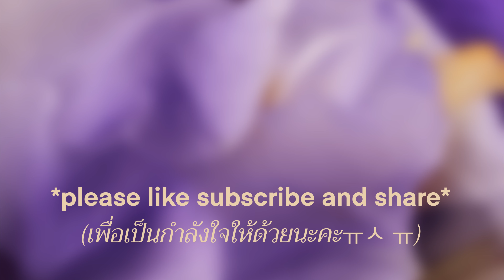"IRIS" รวมน้ำหอมไอริส ไอรัก I LOVE YOU ❤️fragrance @prv315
Iris fragrance
โทนกลิ่น ไอริส (Iris) ความหอมของไอริส หวานละมุนในหลายรูปแบบ
คลิปนี้นำน้ำหอมที่มีโน้ต Iris มาเล่าให้เพื่อนๆฟัง พร้อมกับคุณพอล Paul's Selection ช่องที่มีน้ำหอมหลากหลายให้เปิดหูเปิดตากันค่ะ

น้ำหอมที่อยู่ในคลิปมีดังนี้ค่ะ timeline

02:04 Iris Celadon Giorgio Armani
03:34 L'Iris Santa Maria Novella
06:24 Bois d'Iris Van Cleef & Arpel
07:36 Dioramour Dior
09:44 Splendiris Parfums Dusita
11:22 Eyes Closed , Byredo
13:56 Tenue de Soiree Goutal
15:12  New Wave 1979 , Les Bains Guerbois
16:38 Apollonia Xerjoff
17:53 Iris Shot Olfactive Studio
19:06 Love Reflection, Silodom
20:34 House of Fashion by Vive Perfume
22:53 chanel no 19 poudre
25:04 Imitation Man Amouage
27:02 The Favourite Penhaligon's
29:42 Iris de Nuit James Heeley

Instragram : wayachi_wichaya

ตัดต่อโดย : ลูกสาวคนสวย👩‍👧👩‍❤️‍💋‍👩
Thumnail โดย : ลูกชายครับ

P.s. thank you🥺
P.s.2 video’s editor and this description : her daughter 🤗 and her son.😙